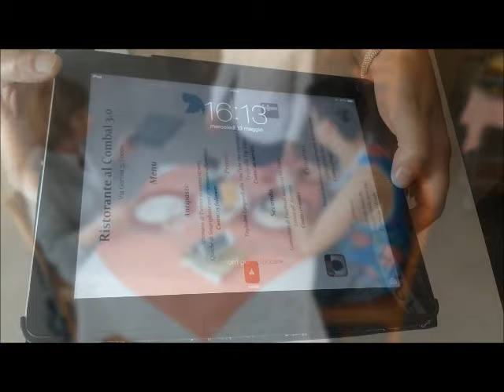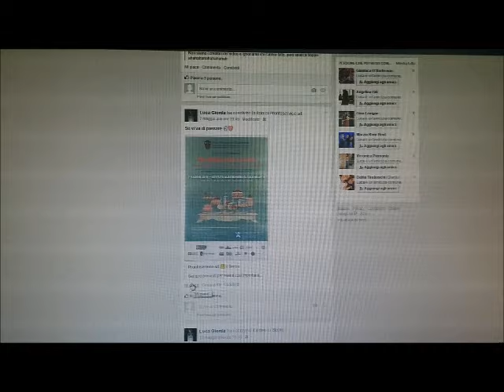Youteach: Cucina digitale al combal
Il contest creativo di TIM per le Scuole Secondarie di Secondo Grado: uno dei video più votati sulla Rete.